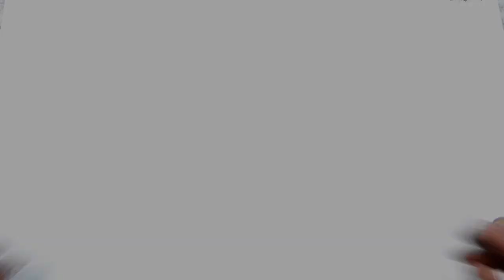How To DIY Carbon Filter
Activated Carbon & Zeolite Crystals filter for health clean water - Aquarium Heaven is the original creator of live Motion aquarium backgrounds. Created to help everyone feel a little better everyday by providing music videos for relaxation, positive vibes and zen type energy in a current world with a lot of reasons causing stress, anxiety, depression and fear.

Music
Daily Life Needs